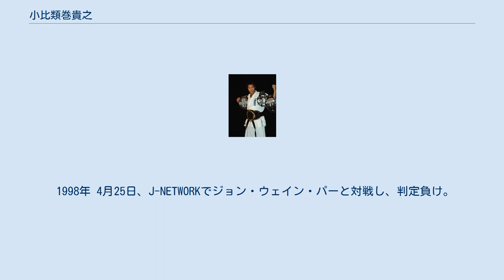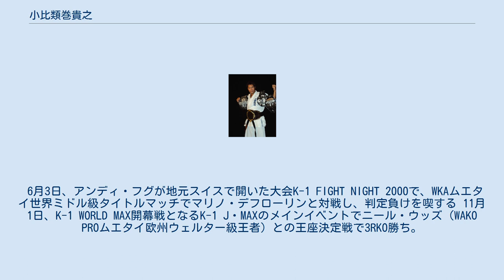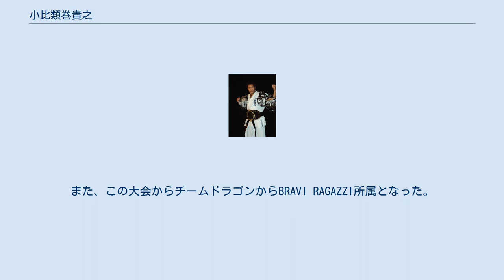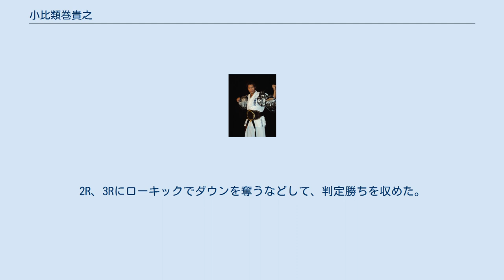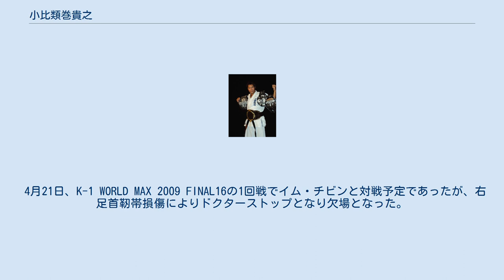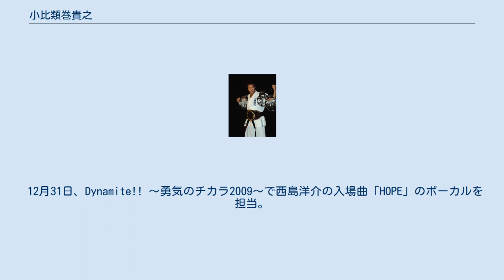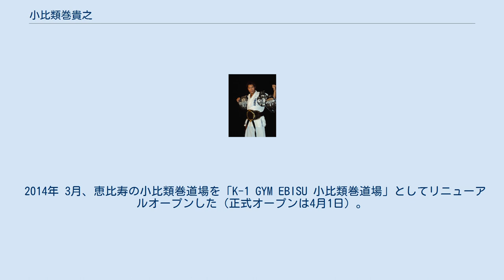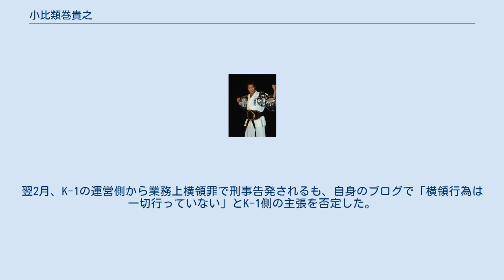小比類巻貴之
エヴァーグリーン・エンタテイメント
小比類巻 貴之（こひるいまき たかゆき、1977年11月7日 - ）は、日本の男性キックボクサー。
青森県三沢市出身。
光星学院高等学校卒業。
 小比類巻道場会長。
元ISKAオリエンタル世界スーパーウェルター級王者。
旧リングネームは小比類巻 太信（こひるいまき たいしん）。
 徹底的に自分を追い込む稽古を敢行することから「ミスターストイック」と呼ばれ、K-1 WORLD MAXで日本代表決定トーナメントを3度優勝した。
 1997年 1月31日、全日本キックボクシング連盟興行でアクティブJからプロデビュー。
箱崎雄三にKO勝ち。
 5月30日、魔裟斗（当時：小林雅人）相手に、膝蹴りで3度ダウンを奪い3RTKO勝ち。
 10月26日、全日本ウェルター王者・鈴木達也と対戦し、TKO勝ち。
プロデビュー5戦目にして王者に勝利した。
 所属していたアクティブJが全日本キックボクシング連盟を離脱し、新団体J-NETWORKを旗揚げした。
 12月21日、J-NETWORK旗揚げ戦でニュージャパンキックボクシング連盟ミドル級王者新田明臣にローキックでKO負け、プロ6戦目にして初黒星となった。
 1998年 4月25日、J-NETWORKでジョン・ウェイン・パーと対戦し、判定負け。
 11月14日、シュートボクシング『GROUND ZERO TOKYO』でシュートボクシング王者土井広之と対戦し、TKO勝ち。
 1999年 3月17日、全日本キックボクシング連盟興行でチャナペック・ガッティンディと対戦し、KO負け。
この試合で肋骨を骨折し、出場予定であった4月24日のマーシャルアーツ日本キックボクシング連盟興行を欠場した。
 8月24日、J-NETWORKを退団して、フリーに転向。
前田憲作らとチームドラゴンを結成。
チームアンディと合同練習も開始。
 10月3日、K-1初参戦となったK-1 GRAND PRIX '99 開幕戦で朴英樹と対戦し、ドロー。
 2000年 1月25日、K-1 RISING 2000で「地獄の風車」の異名で恐れられたラモン・デッカーに日本人で初の勝利をTKOで飾る。
 6月3日、アンディ・フグが地元スイスで開いた大会K-1 FIGHT NIGHT 2000で、WKAムエタイ世界ミドル級タイトルマッチでマリノ・デフローリンと対戦し、判定負けを喫する 11月1日、K-1 WORLD MAX開幕戦となるK-1 J・MAXのメインイベントでニール・ウッズ（WAKO PROムエタイ欧州ウェルター級王者）との王座決定戦で3RKO勝ち。
ISKAオリエンタル世界スーパーウェルター級王座を獲得した。
 2002年 2月11日、K-1 WORLD MAX 2002 〜日本代表決定トーナメント〜に出場。
1回戦で須藤元気、準決勝で大野崇を破り決勝戦に進出。
決勝の対戦相手はかつて自身がKOした経験を持ち、その後人気・実力共に破竹の勢いに乗っていた魔裟斗であったが、判定負けを喫した。
試合後のリングで石井和義館長にコメントを求められ、「俺は・・・もう1回やって・・・絶対ぶっ殺します」と発言した。
 5月11日、K-1 WORLD MAX 主催者推薦で世界一決定トーナメントに出場。
1回戦でマリノ・デフローリンにKO勝ちするも、準決勝でガオラン・カウイチットにKO負け。
以後1年以上勝ち星から遠ざかる。
 2002年初めから2003年初めまで黒崎健時に師事し、黒崎道場に所属した。
この道場はトレーナーが存在せず、寮に住み込んで、練習や自分の身の回りのことなど、あらゆることを自分一人で行なうというスタイルの道場であった。
小比類巻はこの道場で、孤独感と闘いながらひたすら1人で練習していた。
また、120kgのパチンコ玉が入ったリュックを背負って歩く、線香の束を自分の腕に押し付ける、高架下の壁をひたすら前蹴りする、などの荒行も行なった。
最終的には、チームドラゴンへ復帰。
 2003年 2003年3月1日、K-1 WORLD MAX 2003 〜日本代表決定トーナメント〜に出場。
1回戦で安廣一哉に判定負け。
 2004年 2月24日、K-1 WORLD MAX 2004 〜日本代表決定トーナメント〜に出場。
1回戦...